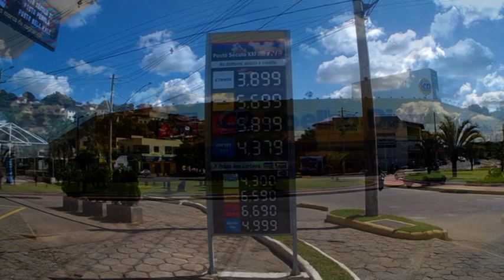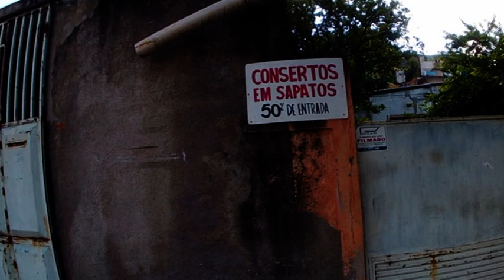3) Governador Valadares (MG) - 06 de abril de 2021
Imagens de Governador Valadares